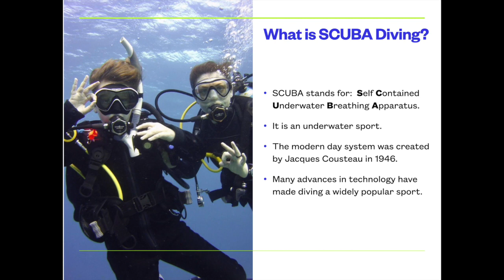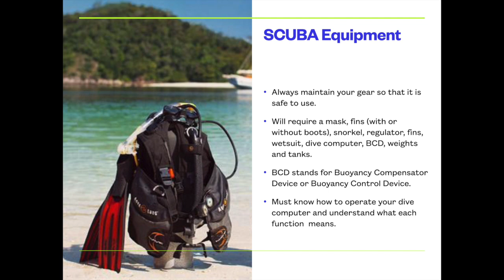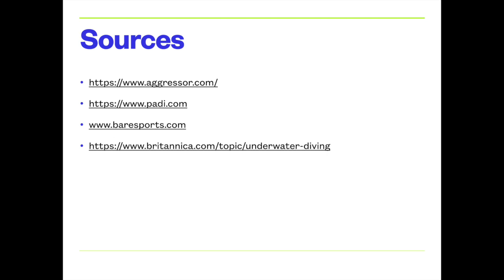BBlauvelt Formal Speech Presentation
Formal Speech Presentation- English 1